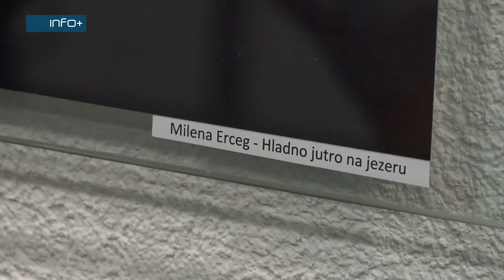Nagrađene fotografije Univerzitetskog foto-kino kluba izložene u Gradišci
U Kulturnom centru Gradiška upriličena je klupska izložba fotografija Univerzitetskog foto-kino kluba iz Banjaluke. Posjetioci su imali priliku da pogledaju 80 fotografija, od 28 autora.